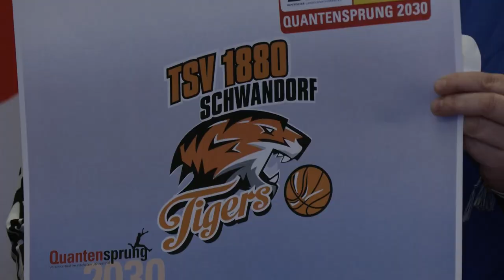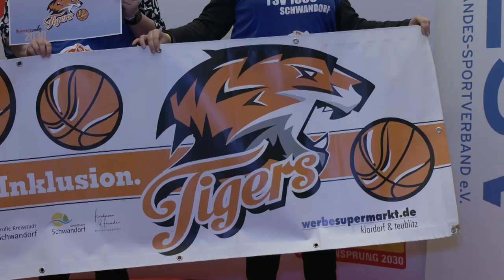Inklusion beim Basketball-Club Schwandorf Tigers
In der Oberpfalz gibt es eine Basketballgruppe, die Menschen mit Behinderung in den Sport integriert.  "Inklusion" ist das Stichwort. Und das klappt bei den Schwandorf Tigers hervorragend.